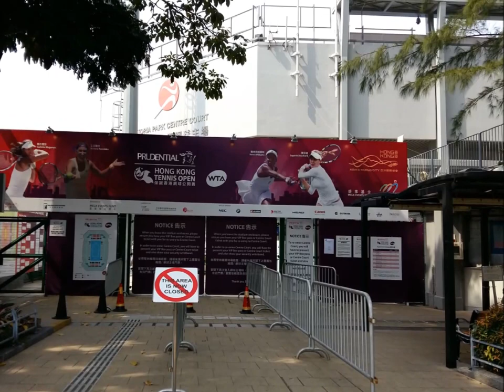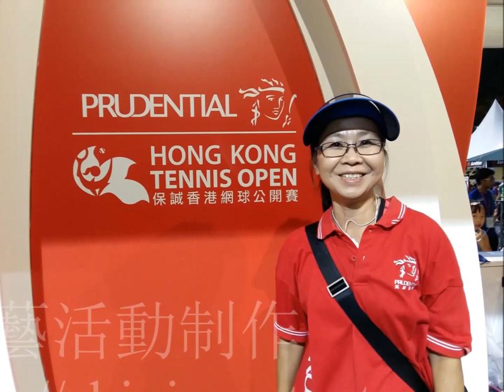香港網球公開賽2015 人體彩繪工作圖片花絮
展示圖片 : 香港網球公開賽2015
閃藝活動制作-人體彩繪圖片花絮
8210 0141